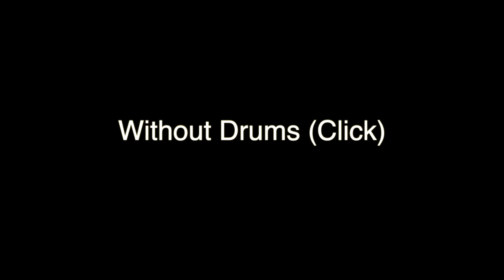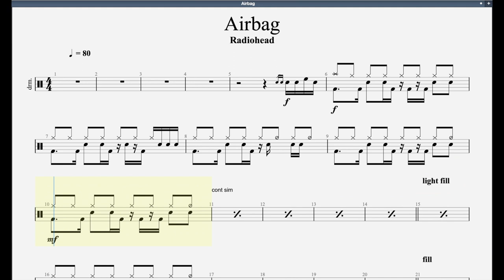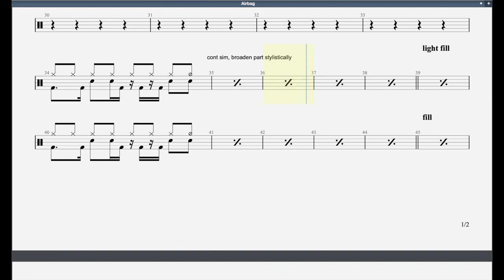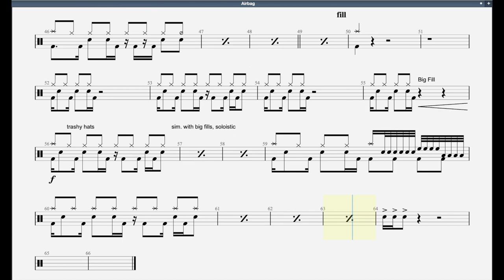Airbag (2012 Syllabus) Trinity Grade 5 Drums